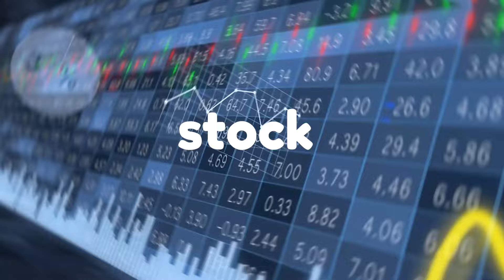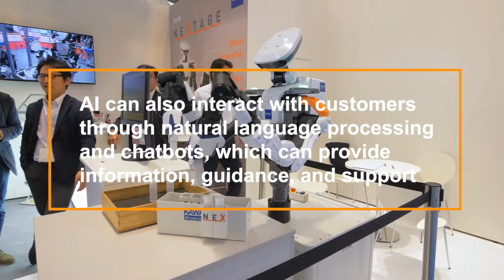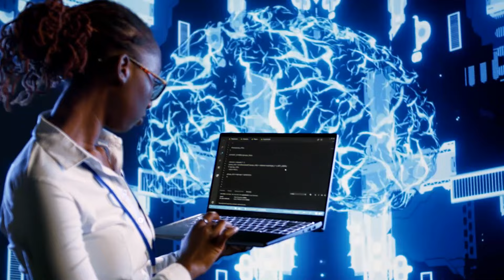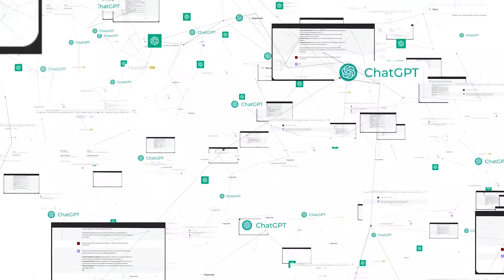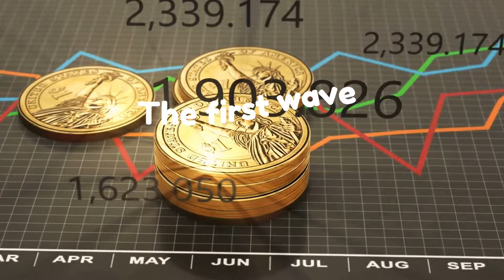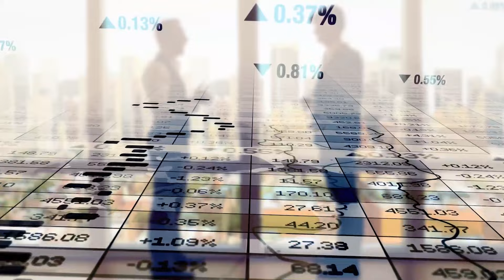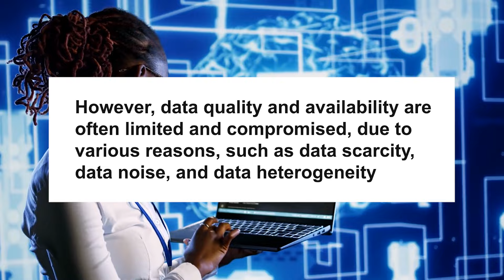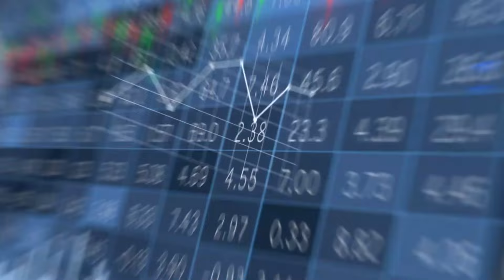The Revolutions of AI in the Stock Market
🚀 Dive into "The Revolutions of AI in the Stock Market" and discover the game-changing power of artificial intelligence! Ready to unlock the vault to financial freedom? 🗝️ This video is your golden ticket to mastering money management and investing with the might of AI!

Have you ever wondered how AI is revolutionizing the way we analyze and act in the stock market? 📈 Are you looking to make smarter investments and optimize your portfolio performance? Well, look no further! Our latest video unveils the insider secrets to actionable strategies that can help you invest wisely and stay ahead of the curve.

Say goodbye to guesswork and hello to data-driven decisions! From machine learning magic to natural language processing prowess, this video breaks down how AI can enhance your financial literacy, guide your saving strategies, and even help build that emergency fund. 🛡️ Say hello to a healthier lifestyle with a wealthier wallet!

But that's not all! 💸 Engage in the comments below and share your experiences or tips on money management, budgeting, and breaking free from credit card dependency.

Are you ready to venture into the world of AI and stock market mastery? 🌟 Let's level up your finance game together! Remember, financial freedom is just a play button away.

CHAPTERS:
0:00 - Introduction to AI in Finance
0:40 - AI Impact on Stock Market Overview
7:57 - Evolution of AI in Financial Sector
10:17 - AI Influence on Stock Market Dynamics
11:56 - AI Challenges in Stock Trading
12:07 - Data Quality Issues in AI Stock Analysis
13:03 - Ethical Implications of AI in Finance
14:32 - AI in Stock Market Conclusion